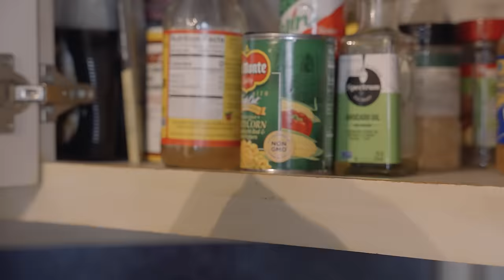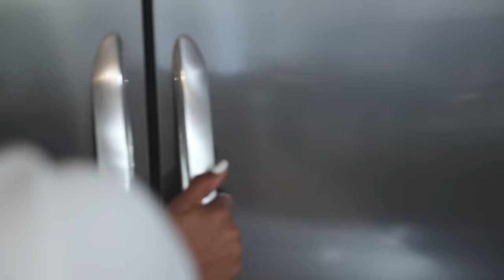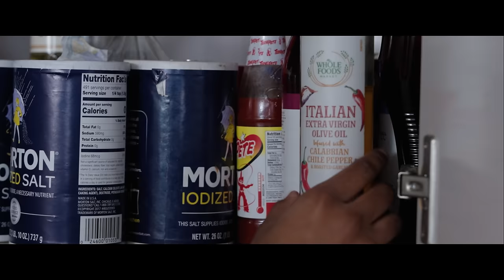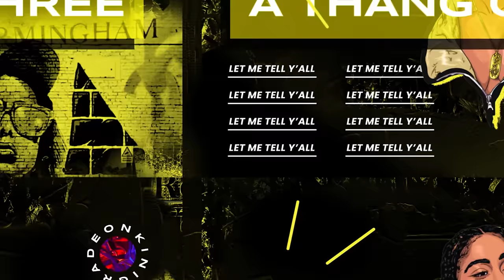WHEN YOUR MOMMA CANT COOK 🤮 SEASON 2 | KINIGRA DEON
Title:
Plot:
Starring: